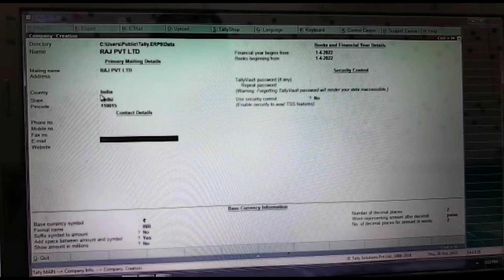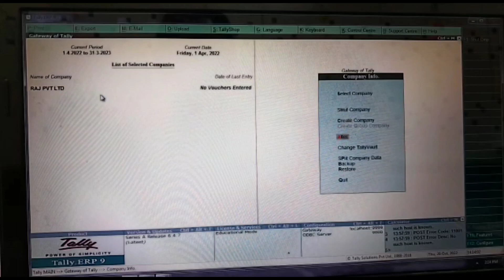How to Create Company in Tally erp 9 | Right Computer Campus| Tally in हिन्दी| टैली कोर्स हिन्दी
About Right Computer Campus

RIGHT COMPUTER CAMPUS is a COMPUTER INSTITUTE registered by Delhi Govt. for all age groups. It was established on 1st September, 2000. The mission of the institute is to develop professionally qualified and competent computer software and Hardware professionals.

RIGHT COMPUTER CAMPUS is the first Institute, which imparts education for all age groups.

Our curriculum approach is designed to provide you with the contemporary education you will need to become a contemporary professional. What we mean simply is that you will be able to function as a totally contemporary professional within the world of change. When you complete your course, you will fine yourself well prepared for your career and equally capable of expending your horizons within the field and beyond.

Right Computer Campus

 Menu

Tally Erp9 With G.S.T

Cash Book

Inventory

Adjustment

Taxation

                 (i)Godowns

                 (ii) TDS

                 (iii) TCS
                (iv) Point of Sale
                (v) Bill of Material
                (vi) PDC
                (vii) BRS
                (viii) Budget
                (ix) Discount Column Separate
                (x) Cost Centre
                (xi) Export & Import
                (xii) Password
                (xiii) Backup
                (xiv) Split Company
                (xv) Description for sale/ purchase
                (xvi)Decimal
                (xvii) Invoice number change
                (xviii) Payroll
                (xix) Credit Limit
                (xx) Cheque Printing
                (xxi) Memorandum
                (xxii) purchase Order
                (xxiii) Price Level
                (xxiv) Allow Zero Value
                (xxv) Standard Rate
                (xxvi) Actual & Billed
                (xxvii) Batch Wise
                (xxviii) Interest Calculation
                (xxix) Additional Cost of purchase
                (xxx) Optional voucher
                (xxxi) Print Copies
                (xxxii) MRP
                (xxxiii) Alternate Unit

GST

(i) GST Information
                (ii) Purchase GST
                (iii) Sale GST
                (iv) GST Payable
                (v) IGST Purchase
                (vi) IGST Sale
                (vii) Service Tax
                (viii) Service Tax Particular Mode
                (ix) Slab Rate
                (x) Nil Rate
                (xi) Both GST
                (xii) Advance Receipt
                (xiii) Import
                (xiv) Export
                (xv) GST Classification
                (xvi) Round Off
                (xvii) Composition
                (xviii) URD
                (xix) Freight Charge
                (xx) Debit/credit note
                (xxi) B2C
                (xxii) Currency
                (xxiii) Bank Details
                (xxiv) Bank Charge
                (xxv) Item and Service
                (xxvi)  Logo
                (xxvii) Tally in Pen Drive